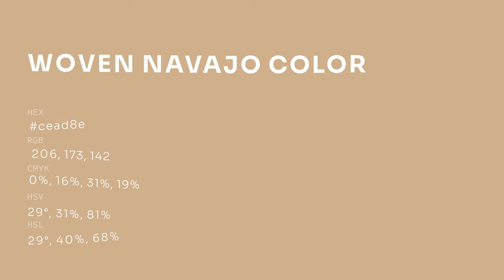Woven Navajo color cead8e hex color - Brown color - Cool color cead8e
What color is Woven Navajo ? cead8e hex color - Brown color - Cool color cead8e

Hex cead8e Color Code is also known as Woven Navajo color.

Hex cead8e Color code in RGB color code model is created after adding 80.78% red color, 67.84% green color and 55.69% blue color.
Hex cead8e Color code in CMYK color (process color) code model is generated after subtraction of 0% cyan, 16% magenta, 31% yellow and 19% black.